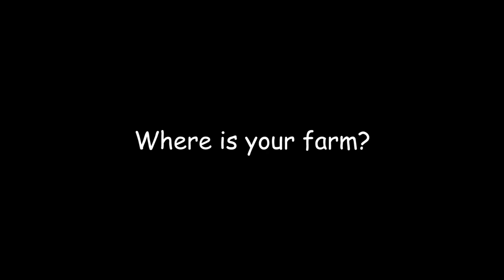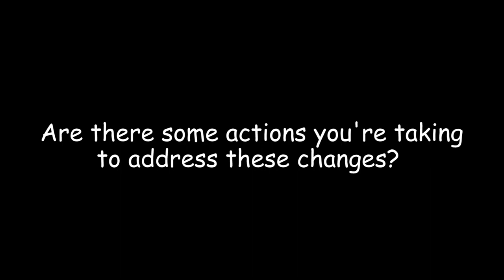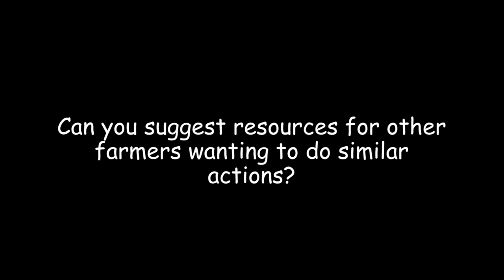Farmers talk about Climate Change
Farmers talk about the challenges of changes to climate and weather on their business.